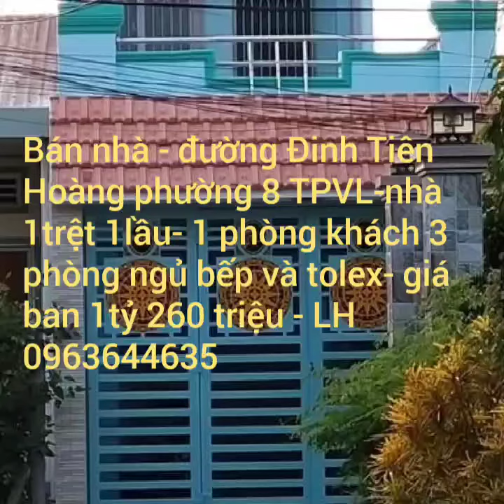Nhà đẹp - giá rẻ - đất Vĩnh Long 0963644635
Bán nhà đường đinh tien hoàng TPVL giá 1tỷ 260 triệu